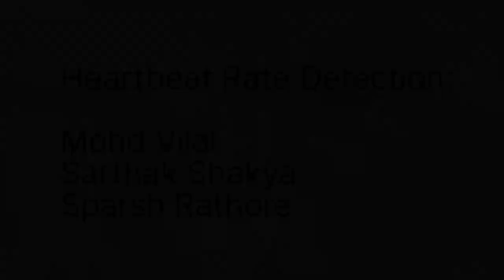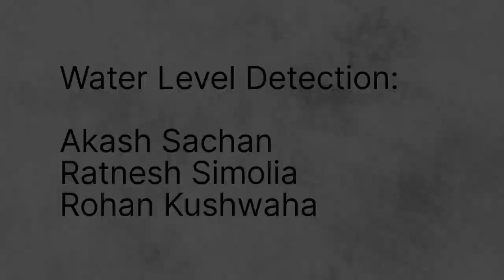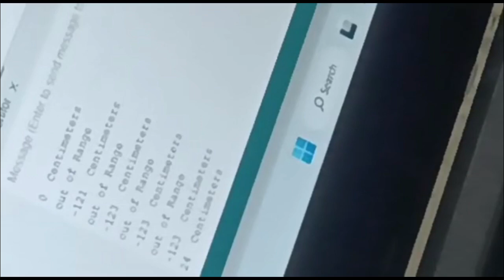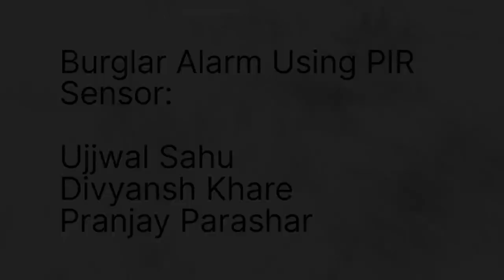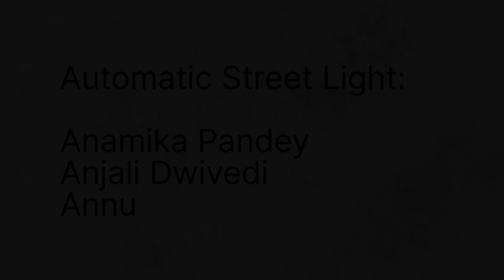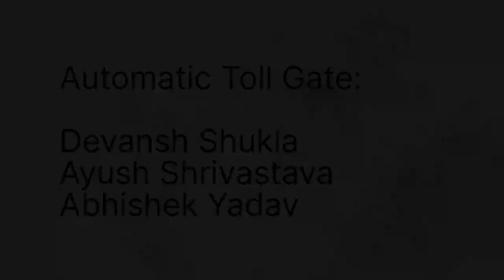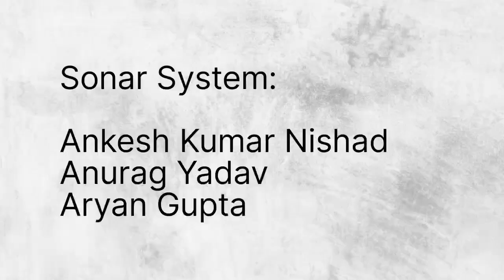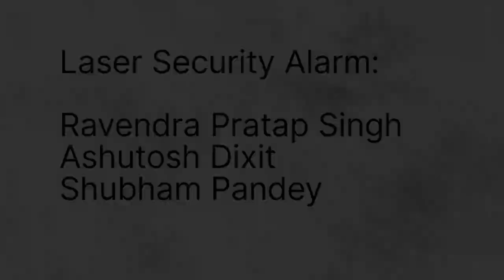Project Based Learning : KOE 044 Sensor and Instrumentation , Prof.( Dr.) Shahanaz Ayub, BIET Jhansi